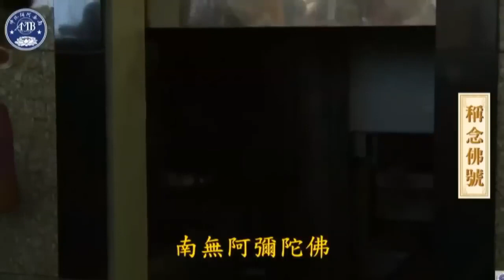上淨下空老和尚圓寂荼毗大典（下）荼毗、安奉舍利－功德圓滿！祈願我們全球四眾弟子念佛回家，與老法師極樂世界相見！此片獻給尊敬的上淨下空老法師圓寂，耆壽九十六歲！